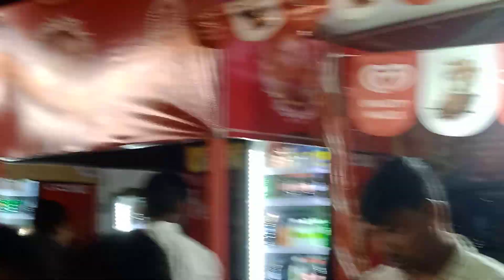KOLKATA DURGA PUJA PANDAL 2023 |World Cup cricket 2023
Kolkata Durga Puja Pandal 2023 Durga Puja 2023 Durga Puja Pandal 2023 Kolkata |Howrah Puja Pandal

This is the second video of 2023 Durga Puja Parikrama
Kolkata Durga pujo 2023
Howrah Durga Puja Pandal

The theme of kolkata Durga Puja 2023 is
disneyland.